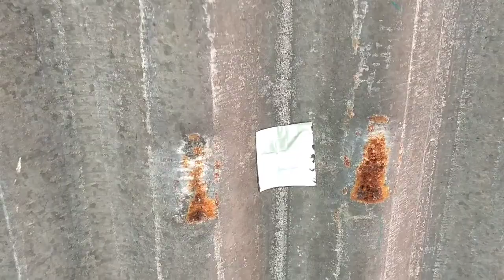OFF COLOR NA KALAPATI KO NAKA VIEWING NA😱🕊️@DIZON LOFT TV#KALAPATI#KALAPATIDS#RACING PIGEON#KARERA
DOVEMATES
KALAPATIDS
PIGEONS
DOVE
BIRDS
IBON
BIHAG
LAMBAT
NADAGIT
NAHULI ANG KALAPATI
RACINGPIGEON
PIGEONTRAP
BIRDSOUND
KALAPATIPS
UFC
TAIWAN BIRD
FREEFLY
APARI
SOUTHDERBYRACE
NORTHDREBYRACE
APARI
KFC
ASLAG
ALAGANGMAGALING
RACINGTIPS
RACINGRESULT
CLOCKING
SUKSUKAN
PANDULUHAN
NABUTASAN
CUTOFF
KARONDA
SIPULIN
KADAGIT
DUMAPO SAB UBONG
DUMAPO SA PUNO
LIPARAN
MALAKAS ANG HANGIN
MALAKAS ANG ULAN
PASPASAN ANG LABAN
NAGKUMAHOS
ALARCONLOFTV
MADLALOFTTV
PUNONGMINSTRO
91LOFTTV
EEZLOFTTV
NETOY
BLUEBAR
CHECKERED
BLUECHECKED
COCK
HEN
MINERALS PARA SA KALAPATI
CALCIUM PARA SA KALAPATI
DAHON NG MALUNGGAY AT BAWANG
PALIGUAN NG WASHOUT
MALATHION
PURGAHIN GAMIT ANG HAMMER
MULTIVITAMINS
VICTERY
FLYERMIX
BREEDERMIX
FEATHERMIX
BUNUTAN NG BAGWIS
KALIPAD
PALIPARIN
LOFTFLY
SELFTOSS
MIDTOSS
FEEDMIX
BREEDINGSEASON
KARERA SA TARLAC
KARERA SA CONCEPCION TARLAC
KARERA SA URDANETA PANGASINAN
KARERA SA PAZZORUBIO
LA UNION
PANGASINAN
NUEVA ECIJA
CABANATUAN

Maraming maraming salamat mga kalapatids